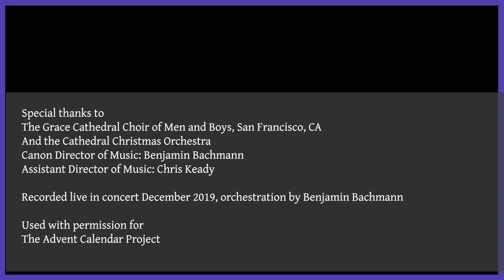“Peace on Earth” Amy Beach, Grace Cathedral San Francisco | Advent Calendar Project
The Advent Calendar Project: “Peace on Earth” - Amy Beach
Sung by The Grace Cathedral Choir of Men and Boys, San Francisco, CA
And the Cathedral Christmas Orchestra
Canon Director of Music: Benjamin Bachmann
Assistant Director of Music: Chris Keady

Recorded live in concert December 2019, orchestrated by Benjamin Bachmann, and presented by Amplify Female Composers as part of the Advent Calendar Project, coordinated by Carolyn Craig and Janet Yieh.

Amy Beach (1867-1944) was the first American woman to compose and publish a symphony, and was an acclaimed pianist and composer in her time. A child prodigy, she saw herself as a performer first and foremost, but was required upon her marriage at 18 to play no more than two recitals each year. Her husband also preferred she not teach piano or study composition with a tutor, but she studied composition with books and wrote prolifically. Her Mass in E-flat Major, in 1892, was hailed as a major work that compared to the Greats, and her Gaelic Symphony in 1896 led to her membership in the "Boston Six", a group of prominent Boston composers.

"Peace on Earth" (1897), originally for choir and organ, uses the text of "It Came Upon a Midnight Clear," with an alternate final verse from Bickerstith's 1879 Hymnal Companion to the Book of Common Prayer

Special thanks to The Choir of Men and Boys at Grace Cathedral, San Francisco, Canon Director of Music Benjamin Bachmann and Assistant Director of Music Chris Keady.

Listen to daily videos of broadcasts of Advent and Christmas choral music by female composers and arrangers, sung by participating parish, cathedral, and university choirs from the US and UK. Videos are published daily at 12 noon EST from December 1 to 25, and hosted at amplifyfemalecomposers.org.

To learn more and find musical resources visit: amplifyfemalecomposers.org.

Please note that by participating in this project, ensembles expressly certify that they have (1) purchased the appropriate number of scores of their selected work for their choir/ensemble, (2) obtained any necessary licenses or permissions to record and share the performance thereof, and that  (3) they have obtained any and all necessary permissions and media releases for their singers to appear in their submission, including but not limited to permissions or releases signed by the parents or guardians of minor choristers. The Advent Calendar Project exists solely for the purpose of showcasing sacred choral music by women composers, and is not deriving any monetary profit whatsoever in doing so.